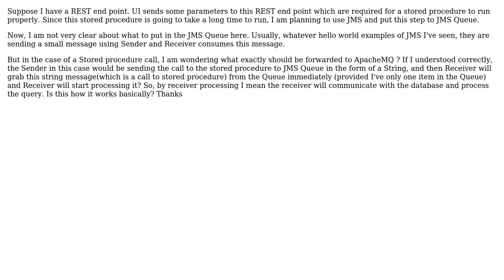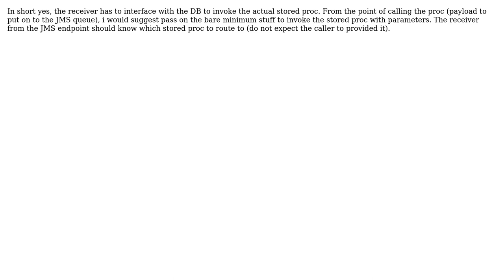Software Engineering: Understanding the flow of sending stored procedure to JMS Queue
With thanks & praise to God, and with thanks to the many people who have made this project possible! You are responsible for your own actions.